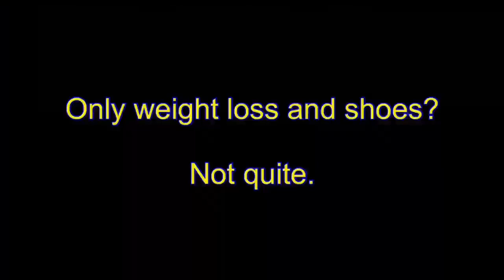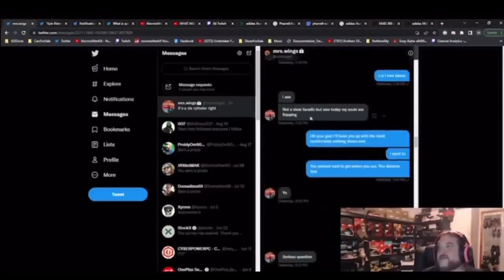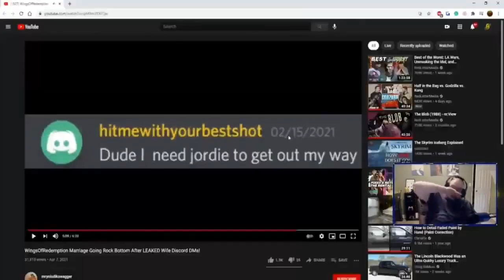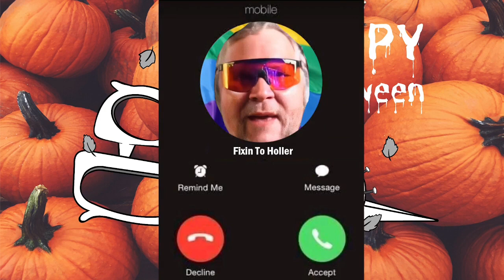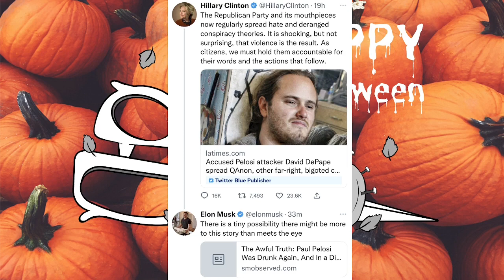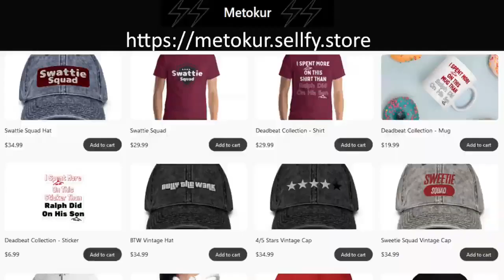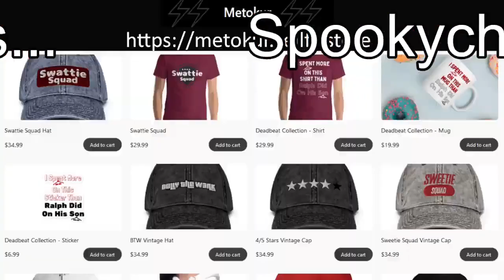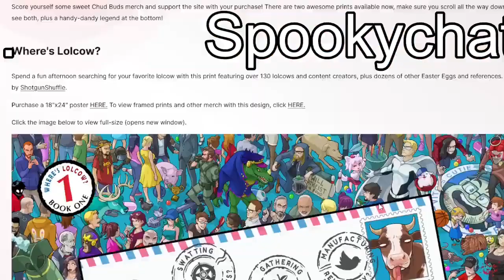Mister Metokur ( YOTC: Halloween (October) ) (31-10-22)